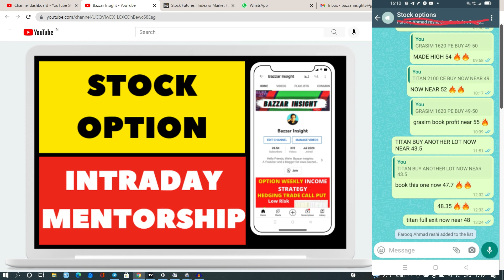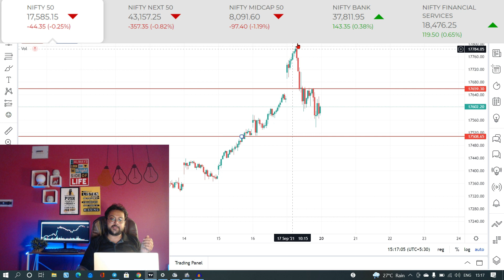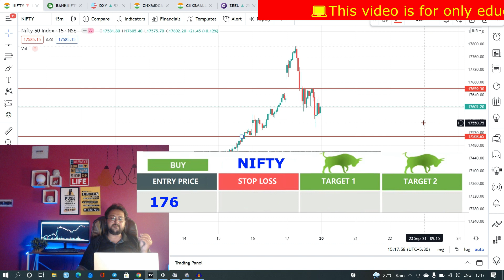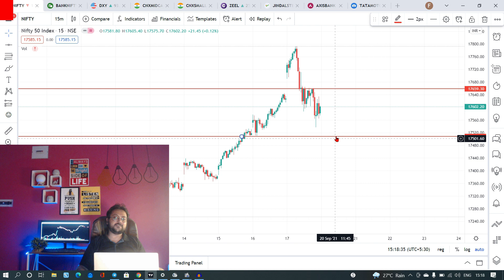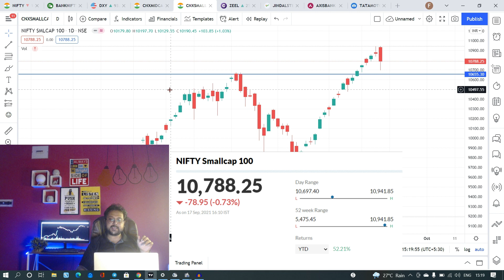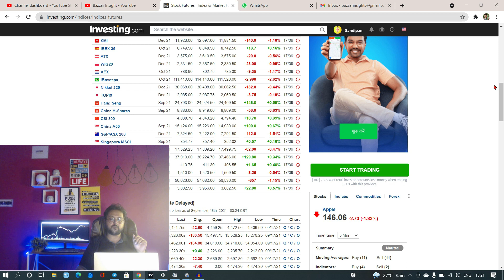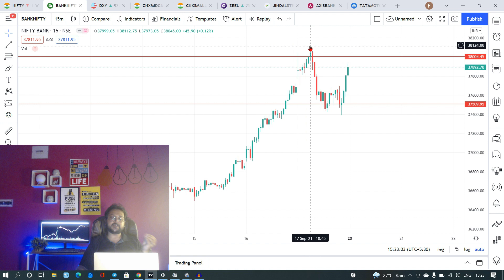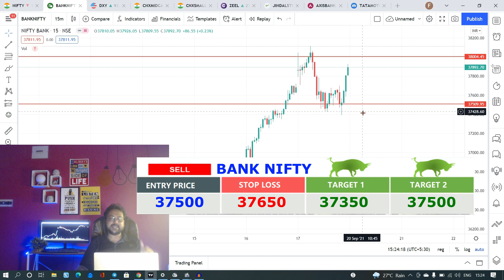Nifty Prediction 20 September 2021 | Nifty bank nifty tomorrow | Nifty bank nifty analysis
In order to find out more about nifty bank nifty tomorrow prediction topic you must

Our video is presenting nifty bank nifty tomorrow prediction subject valuable information but we also try to cover the   subjects:

Title: Nifty Prediction 20 September 2021   | Nifty bank nifty tomorrow | Nifty bank nifty analysis for tomorrow

Thank you for coming by, I'm going to suffice as short as possible, so let's cut to the chase! Are you seeking more info about bank nifty 20 September?
Youtube is the best website to visit when looking for videos about nifty bank nifty tomorrow prediction.
Nifty bank nifty tomorrow prediction is undoubtedly something that intrigues you and other people so I made this video .

If you're on your mobile gadget or at your computer system, you can share your own playlists or ones produced by other YouTubers.
 Amazing right? If you were waiting for the best time to seize this chance, the time is now. Click the link above Right now!

Drop us a comment and let us know if you enjoyed our video clip